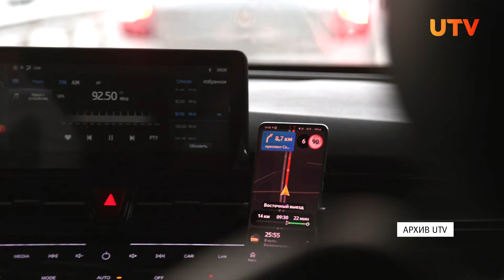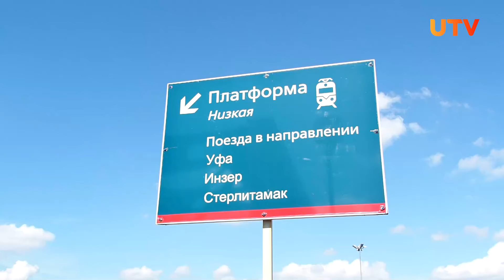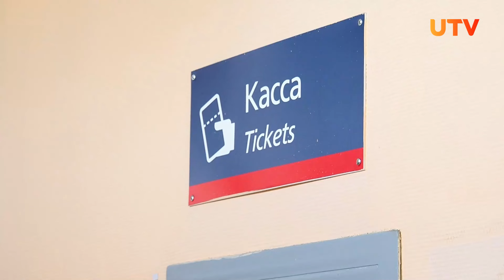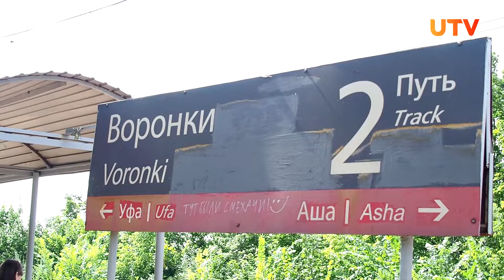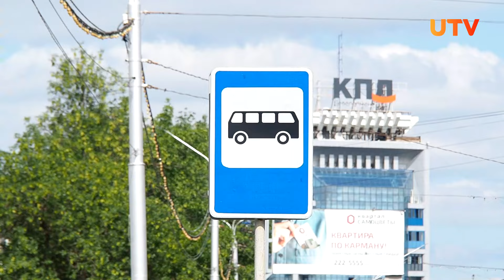Разгрузят ли электрички городской транспорт?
По Уфе ежедневно курсируют десятки электричек, которые могут стать альтернативой автобусам. Мы проехали на электричке по нескольким станциям и постарались понять, насколько удобны эти маршруты для ежедневных поездок.